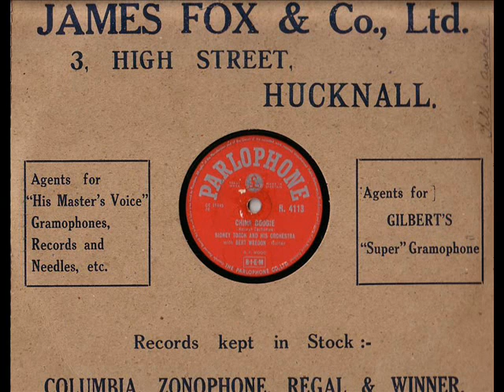SIDNEY TORCH AND HIS ORCHESTRA with BERT WEEDON CHINA BOOGIE 78 RPM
PARLOPHONE R. 4113